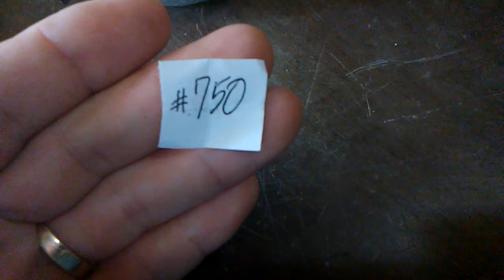Fabric Pots Winner 🎉